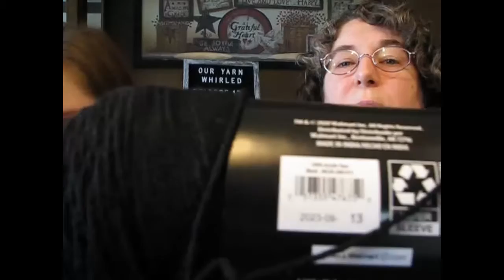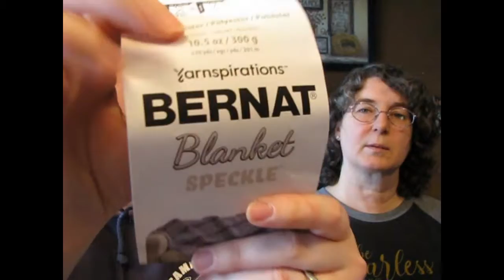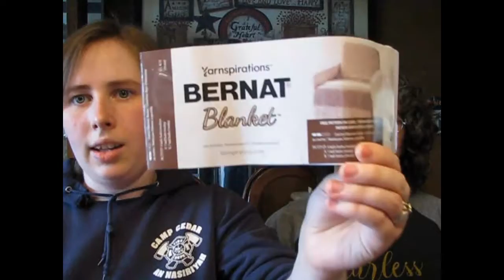Episode 132 Let's Start April Off Right It's Stitch Away Stress Month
Scripture:
Worry weighs a person down; an encouraging word cheers a person up. (Proverbs 12:25)

We couldn't do this without you! We really appreciate it, and we appreciate you. May God bless you always.
~~Trixie & Sara~~